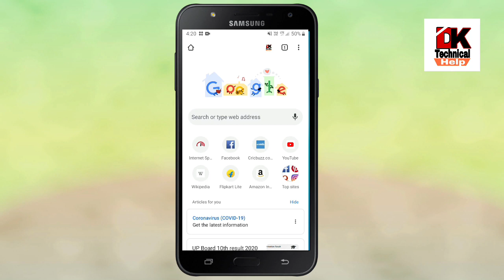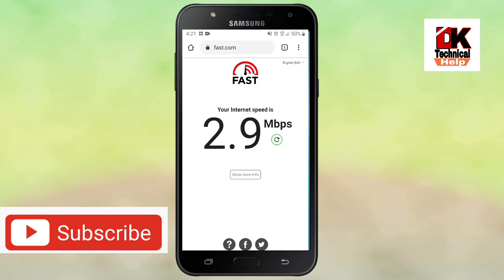मोबाइल ki इंटरनेट स्पीड कैसे चेक करें| How to check mobile internet speed |DkTechnical help.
Hello dosto es video me batya gya h ki mobile me internet speed kaise check kare

Disclaimer_